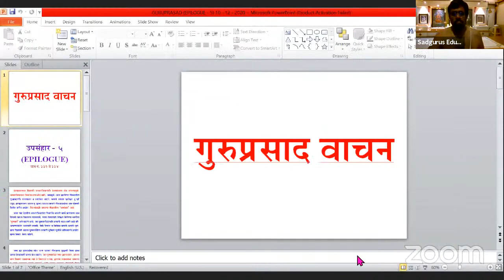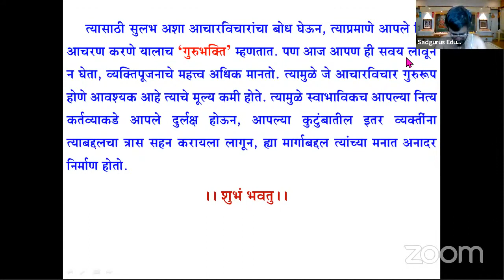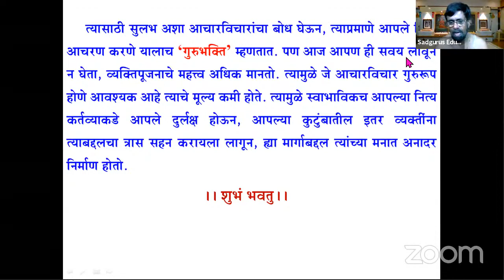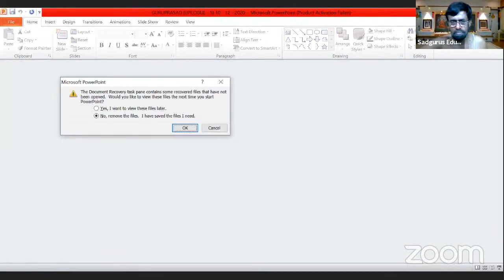Mulakhat Sadhana 10.12.20 Thurs PM at DadarKaryaKendra : Guruprasd Epilogue 5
This video is  not monetzed ,so they  do help .
We are part of Sadguru Dada Bhagwat's Mission. 3 Prime Components of  which are  Omkar Sadhana ( Healing Meditation ) ,  Aarti Sadhana  ( Bhakti aka Devotional Hyms )   and Mulakhat Sadhana (  Seminar Sessions by   those who had some direct experience on Dada's Teachings)